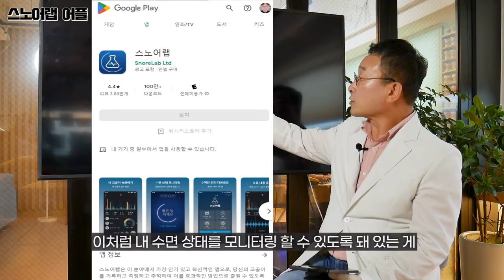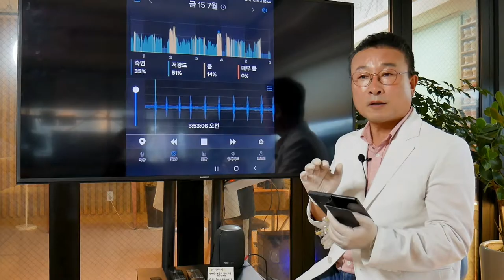양압기, 수술 대신 코골이 수면무호흡 개선을 위한 구강장치 사용전, 후 비교!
수면시 녹음을 하는 어플을 통해, 본인의 수면 상태를 확인하고 구강장치와 수면웰니스 제품인 매너가드를 사용했을때 얼마나 개선이 되는지 황청풍 소장님이 설명을 하는 영상입니다. 또한 구강장치와 매너가드에 코골이 수면무호흡증의 원인중 하나인 혀를 잡는 혀가드를 추가 장착할 수 있다는 내용을 안내하는 영상입니다.

코골이 수면무호흡 양압기 안쓰고 구강장치!